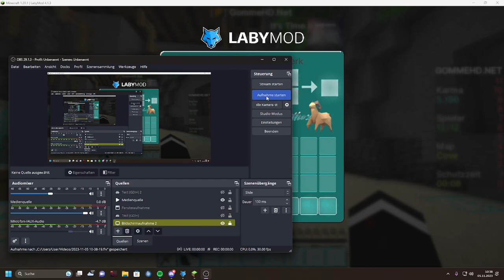TTT auf einer NEUE Map Auf GommeHD